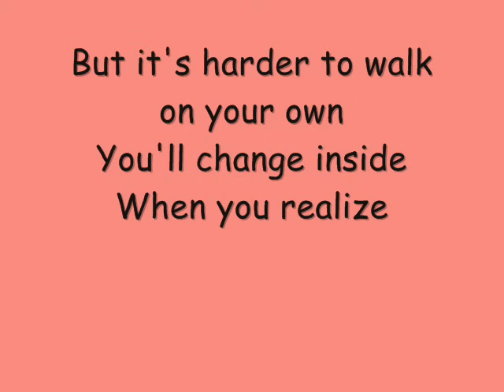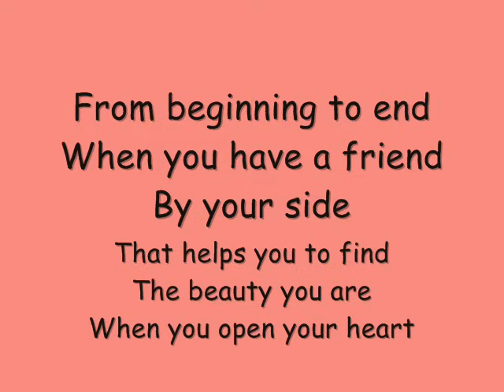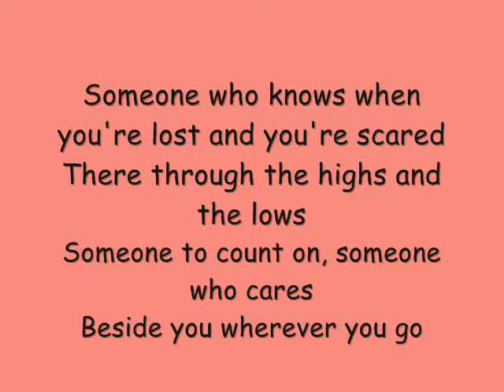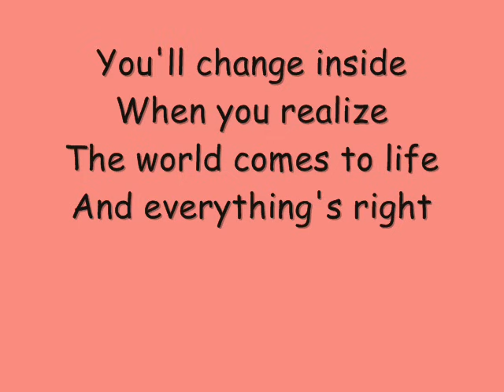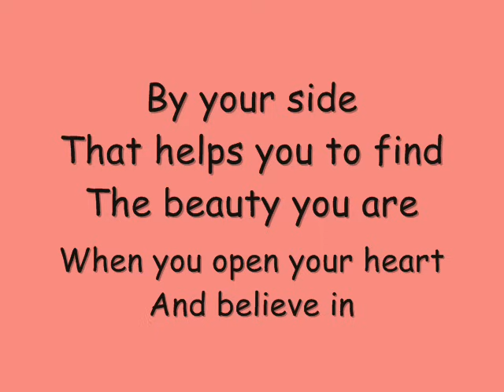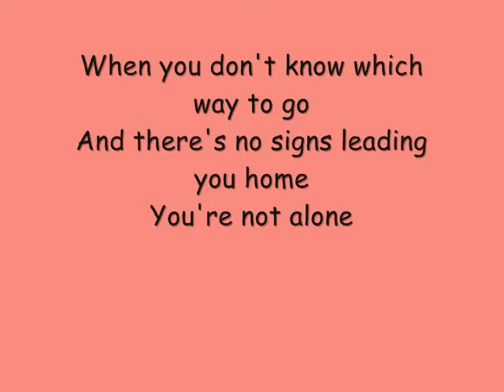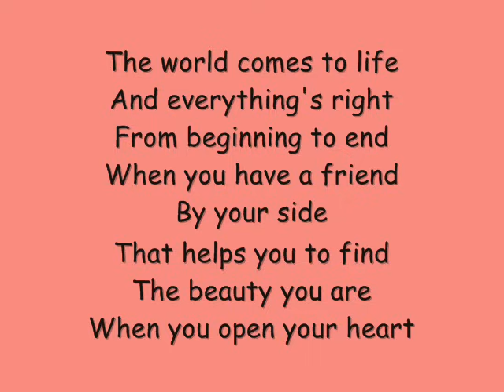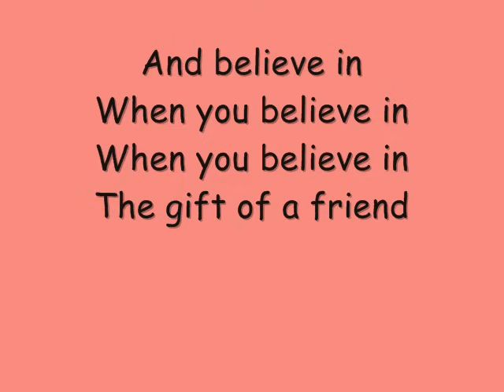Gift Of A Friend Demi Lovato (W/Lyrics)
Gift of A Friend - Demi Lovato
Lyrics:
Sometimes you think you'll be fine by yourself
Cause a dream is a wish that you make all alone
It's easy to feel like you don't need help
But it's harder to walk on your own
You'll change inside

The world comes to life
And everything's right
From beginning to end
When you have a friend
By your side
That helps you to find
The beauty you are
When you open your heart
And believe in
The gift of a friend

Someone who knows when you're lost and you're scared
There through the highs and the lows
Someone to count on, someone who cares
Beside you wherever you go
You'll change inside

And when your hope crashed down
Shattering to the ground
You, you feel all alone
When you don't know which way to go
And there's no signs leading you home

And everything's right
By your side
And believe in
When you believe in